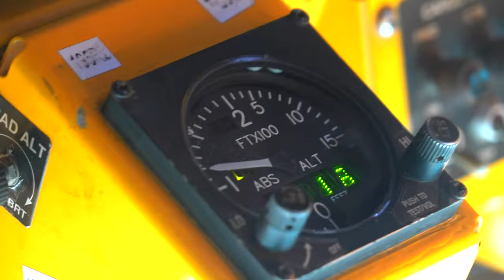Hawaii Army National Guard: Aerial Fire Suppression in Mililani | Incredible Footage!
A Hawaii Army National Guard CH47 Chinook performs aerial fire suppression water bucket drops on the Island of Oahu in Mililani to assist the fight of wildfires, Mililani, Hawaii, November 01, 2023.

Hawaii Army National Guard provides aerial fire suppression for wild fire in Mililani
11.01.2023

Film Credits: Video by Master Sgt. Andrew Jackson
State of Hawaii, Department of Defense, Public Affairs Office